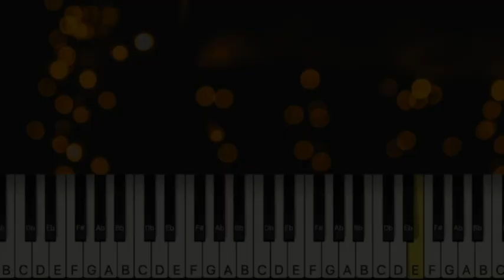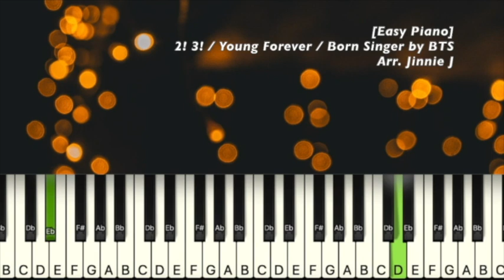BTS - 2!3! / Young Forever / Born Singer (Easy Piano Tutorial)